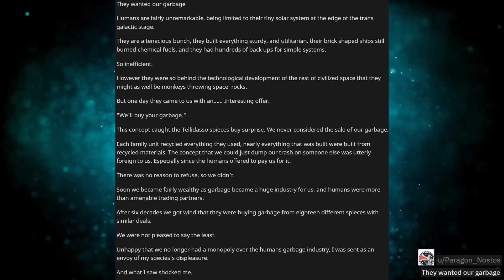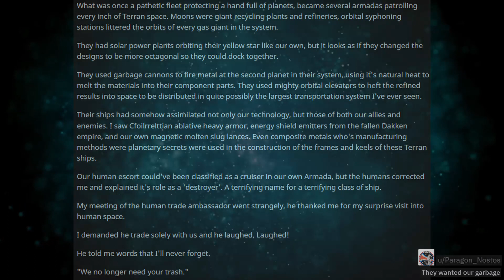[HFY] They Wanted Our Garbage [ A Story By Paragon_Nostos ]